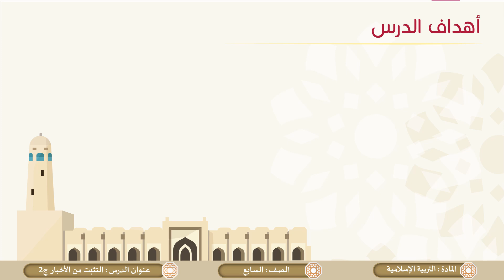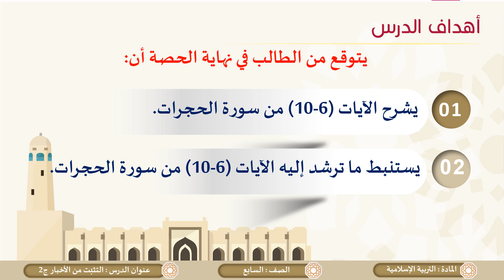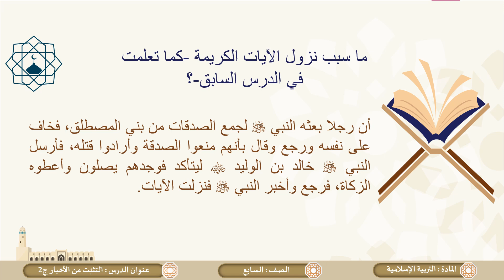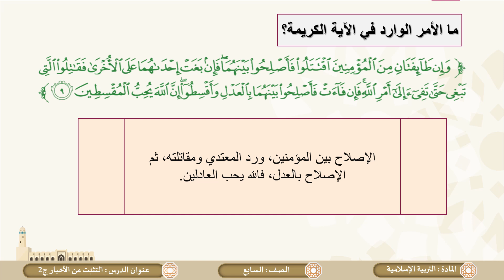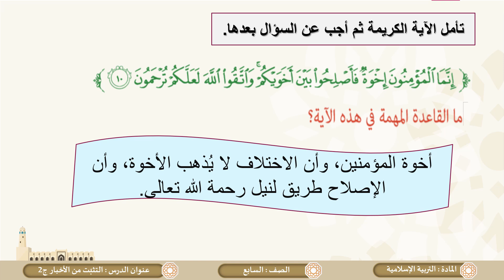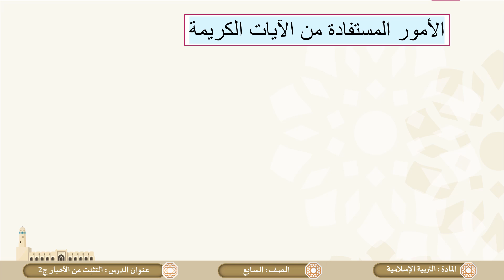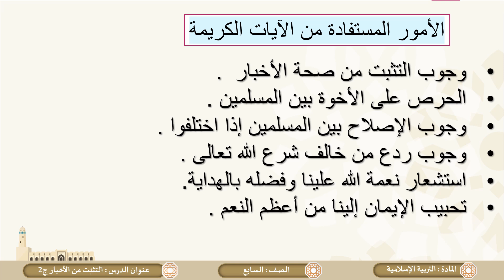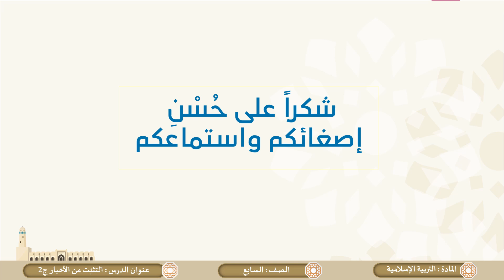الصف السابع التربية الإسلامية تفسير التثبت من الأخبار والإصلاح بين المؤمنين ج2